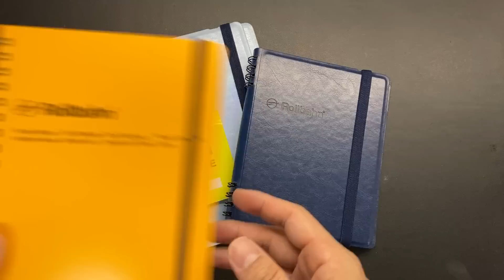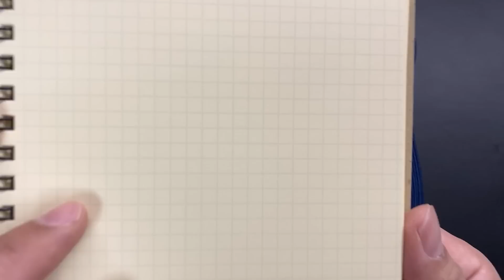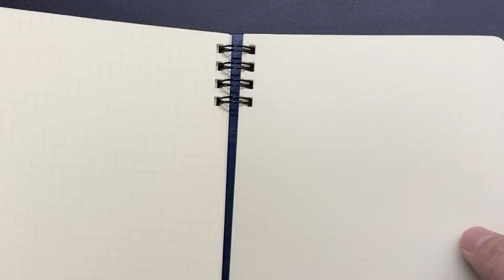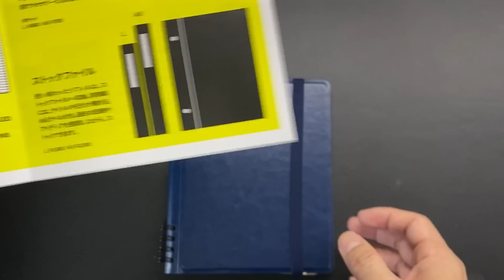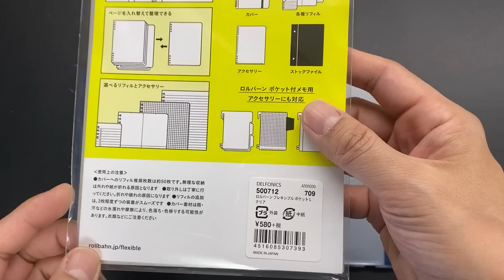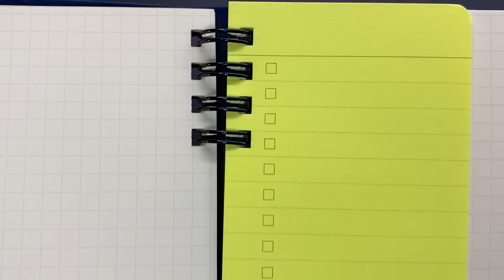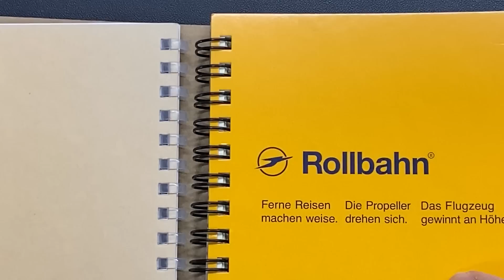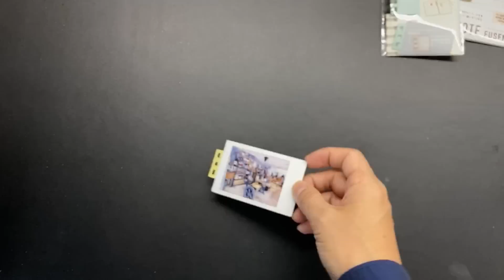あのロルバーンに、ページが差し替えられる新製品「フレキシブル」登場！【文具のとびら】#176【文具王の文房具解説】デルフォニックス「ロルバーンフレキシブル」